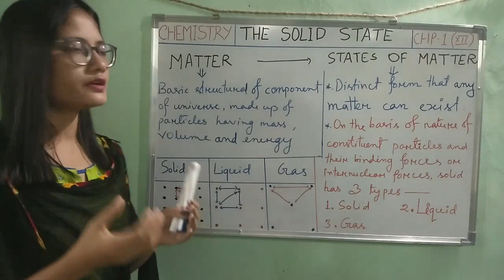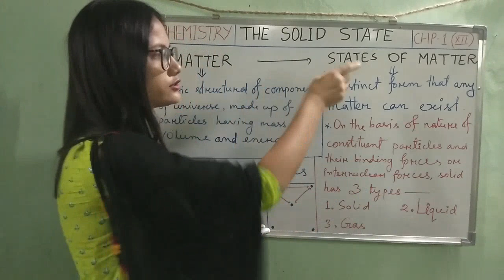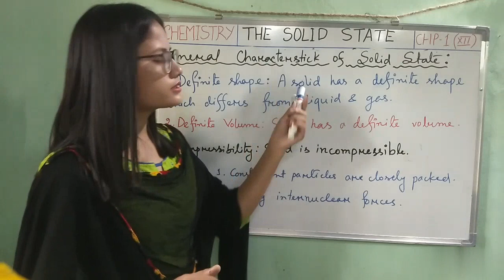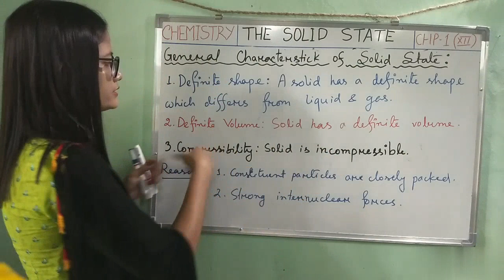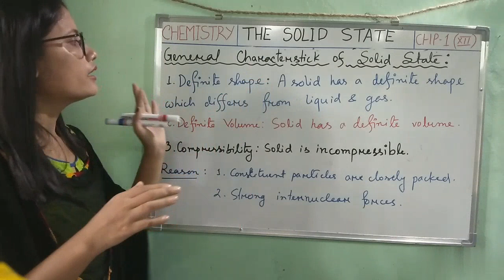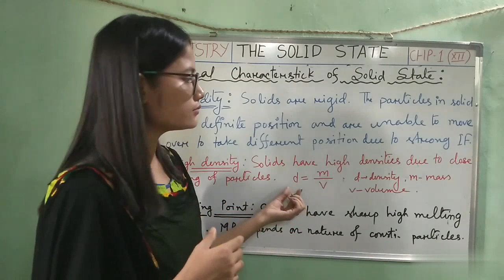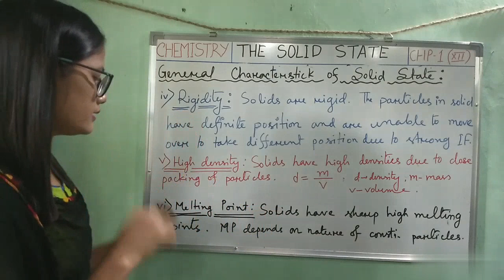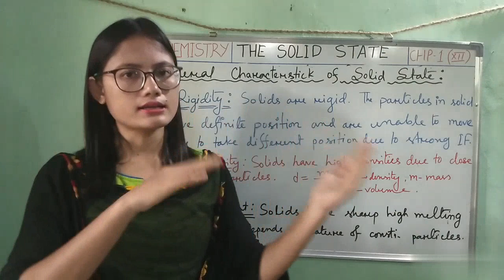CHP-1: The Solid State (Class 12) #1 Bodo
Chemistry ni makhase topics khwu ang discuss khalamnw najadwng. Rw jahate foraisa foraisuli fwra be video ni gejer jwng mulamfa jayw bekounw mijingthiyw. Gwjwnthwng.